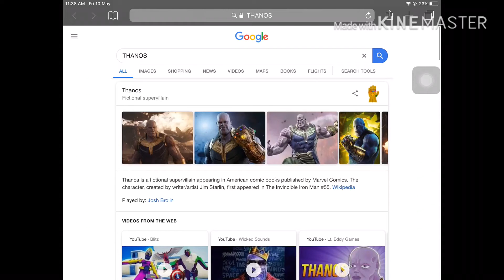When Thanos Snap his finger in Google Chrome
Hehehhe srry